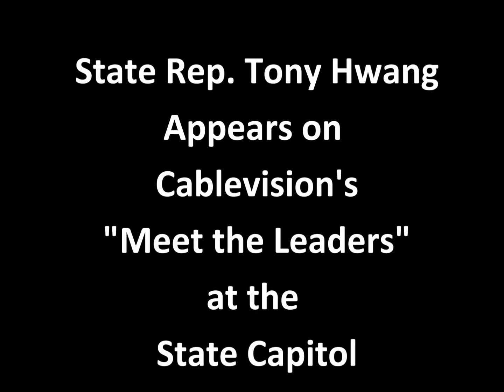State Rep Tony Hwang Appears on Cablevision's 'Meet the Leaders'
State Rep  Tony Hwang (R-134 Fairfield and Trumbull) Appears on Cablevision's 'Meet the Leaders' at the State Capitol.